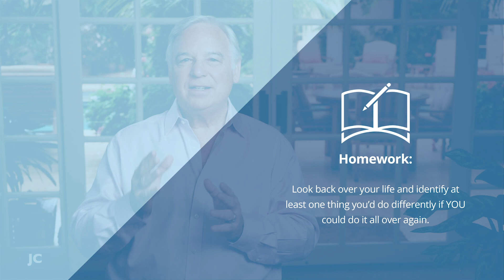What if I Could Start Over? | Jack Canfield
Hindsight, they say, is 20/20. It’s easy to look back on your life and see what you would have done differently. And while there's no sense wasting a moment regretting the past, there is some value in looking back and analyzing how you would do things differently, given what you now know.

In this video I talk about my life experiences and what I would change if I could do it all over again.

Click the link above to sign up for my 50K subscriber giveaway!

Download the first two chapters of my book, The Success Principles by clicking the

restart my life, life goals, success tip, goal setting, successful people, redoing my life,